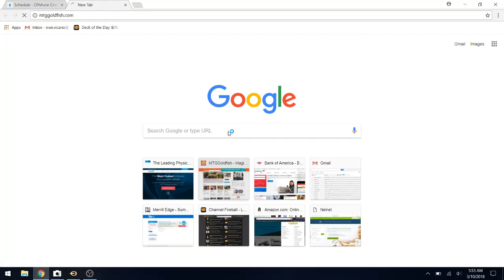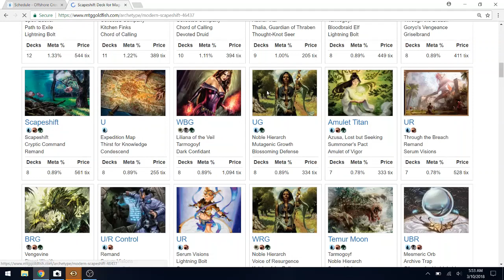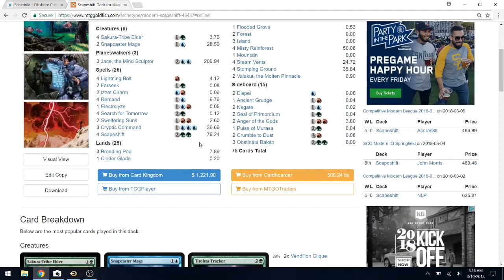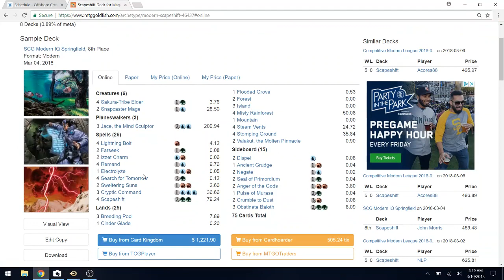Modern BW Tokens, March 2018 Round 2 vs Temur Scapeshift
Jace TMS and Bloodbraid Elf are fresh off the ban list, lets see what we run into on MtGO!